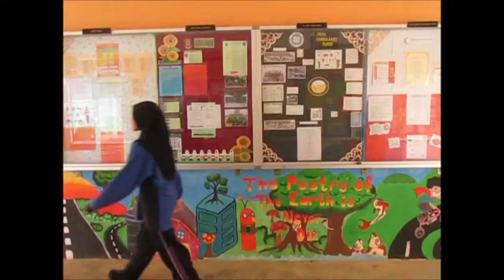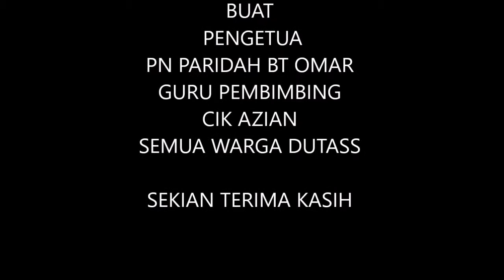BTPN MELAKA - SALAM HORMAT (SMK DURIAN TUNGGAL)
SMK DURIAN TUNGGAL
NAMA MURID : MUHAMMAD AZIM BIN AMIR

NAMA GURU : AZIAN BINTI ALI

Tajuk : Salam Hormat Budaya Kita Nama